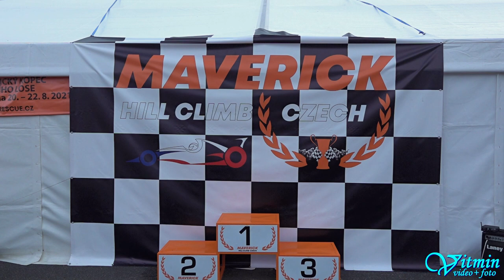Osella PA 30 - Petr Vítek - II.GMS Albrechtický kopec 2021 - Memoriál Jiřího Lose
Petr Vítek si s plackou Osella PA 30 dojel pro vítězství ve třídě E2/SC+2000 v závodech do vrchu II.GMS Albrechtický kopec 2021 - Memoriál Jiřího Lose v Albrechticích u Lanškrouna .